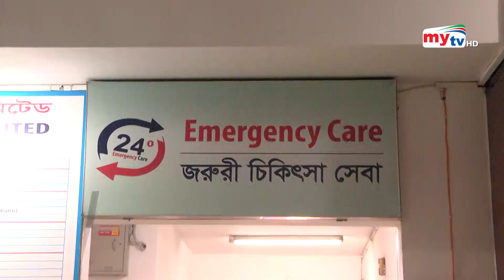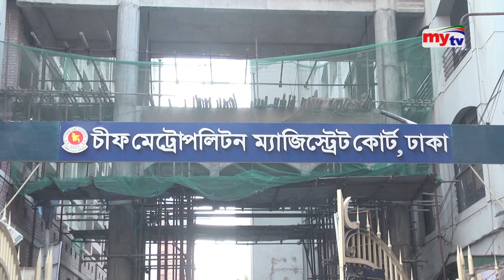সেন্ট্রাল হাসপাতালে ভুল চিকিৎসা: প্রসূতি মা আঁখিও প্রাণ হারালেন | Bangla News | Mytv News